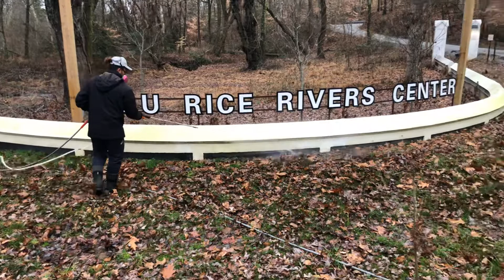January 17, 2020